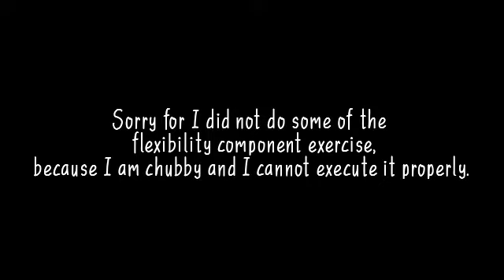8 Flexible component exercise